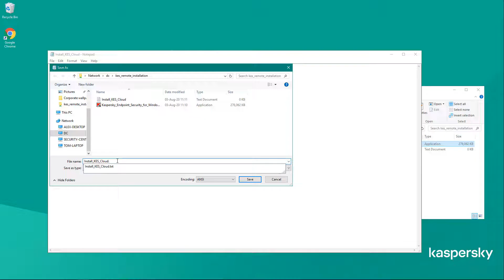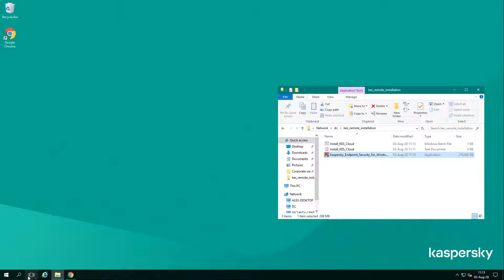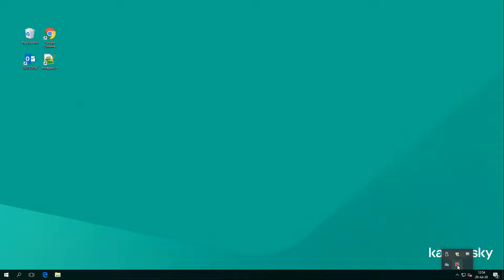How to connect devices (AD logon script) in Kaspersky Endpoint Security Cloud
In this video, we will study how to connect devices via Active Directory logon script in Kaspersky Endpoint Security Cloud. Link to the help topic